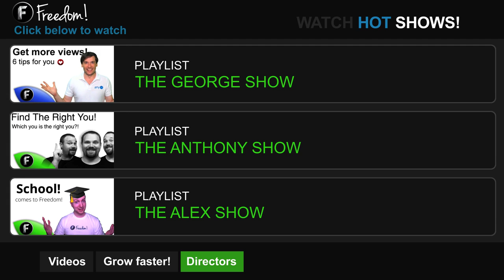Completing Profiles - Erik's Tips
The importance of profiles!

▼ Freedom!

▼ Network

▼ XSplit V2

▼ Music